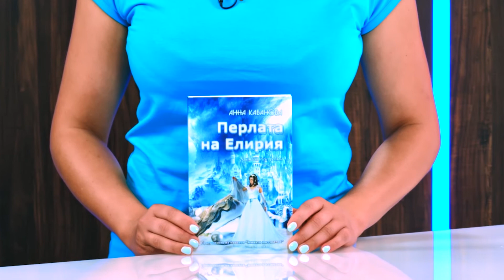Перлата на Елирия - Анна Кабанова - store.bg